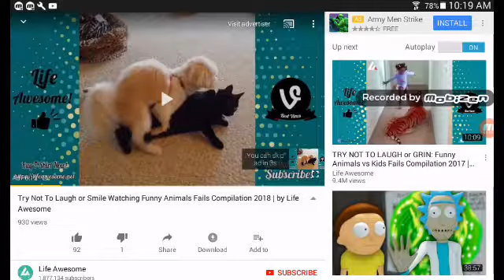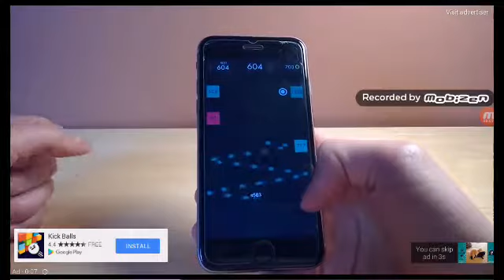Try not to laugh or smile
Fuuuuuuunnnnnnnyyyyyy